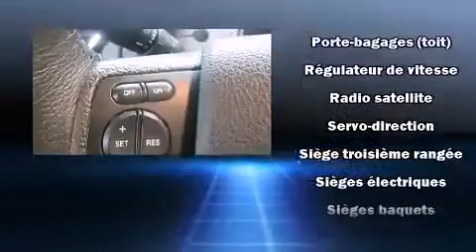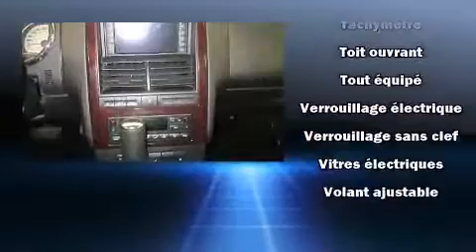2009 Ford Explorer LIMITED, CUIR in Brossard, QC J4Y 1A1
Montmorency Ford
7225, Taschereau.
in Brossard, QC J4Y 1A1

Nous avons tout un sp��cial sur le Ford Explorer 2009. Affichant moins de 80 000 km au compteur, ce VUS 4 portes met la priorit�� sur le confort, la s��curit�� et son c��t�� pratique. Ce v��hicule offre toute la polyvalence d'une transmission int��grale coupl��e �� une transmission automatique et un puissant moteur 8 cylindres. Ce mod��le poss��de toutes les caract��ristiques raffin��es auxquelles Ford nous a habitu��s: un essuie-glace de lunette arri��re, un compte-tours, le si��ge conducteur �� commande ��lectrique, le r��troviseur central avec fonction anti��blouissement automatique, un afficheur de la temp��rature ext��rieure, phares �� contr��le automatique, et une m��moire du si��ge conducteur. Poss��de un p��dalier r��glable qui permet d'optimiser sa position de conduite, ce qui procure une meilleure visibilit��, plus de confort et de s��curit��. Comporte une t��l��commande int��gr��e d'ouvre-porte de garage, une autre des options distinctives de ce v��hicule. Les garnissages de si��ges de cuir de haute qualit�� ajoutent au confort, un luxe toujours appr��ci�� du conducteur et des passagers. Ses ��l��gantes roues en alliage contribuent �� son efficacit�� dynamique. Le toit ouvrant �� commande ��lectrique permet de se rapprocher de la nature et d'humer l'air frais en un tour de main. Le syst��me de navigation int��gr�� procure des instructions �� chaque intersection, et les commandes de cha��ne st��r��o au volant permettent d'ais��ment r��gler le syst��me tout en conduisant. La cha��ne haute fid��lit�� alimente 7 haut-parleurs, qui reproduisent un son sensationnel. Ford accorde la priorit�� �� la s��curit�� et la protection en incluant: rideaux gonflables pour prot��ger la t��te, coussins gonflables lat��raux �� l'avant, syst��me antipatinage, la mise hors de fonction du syst��me d'allumage, et freins antiblocage. Lorsque les conditions routi��res sont impr��visibles vous pouvez vous fier �� l'entra��nement �� rouage int��gral, qui procure une traction in��gal��e. Nous le savons, vos attentes sont ��lev��es. Voil�� notre d��fi : les satisfaire et les surpasser �� tout prix! N'h��sitez pas �� nous appeler.